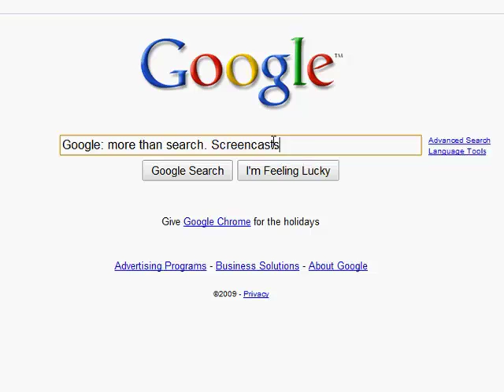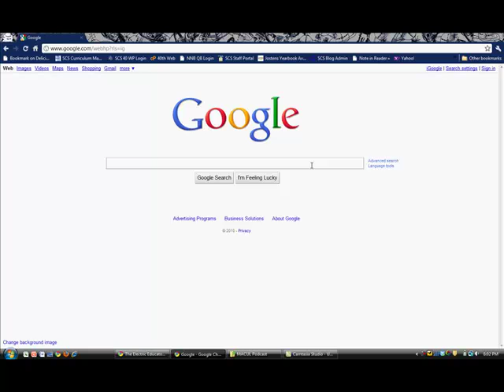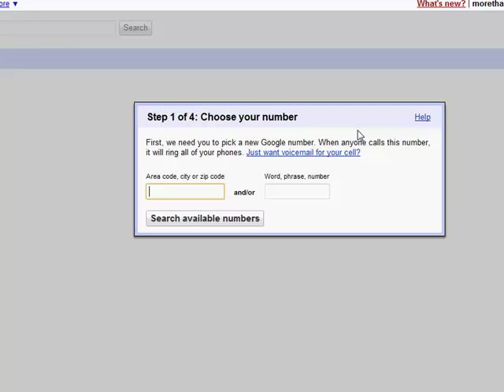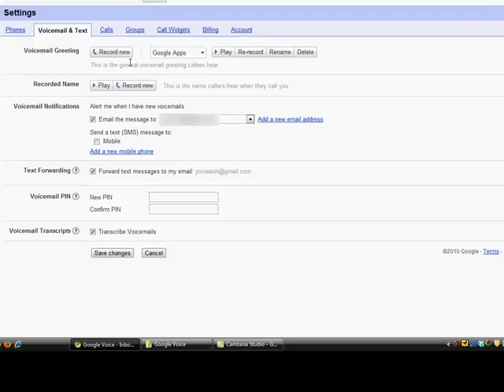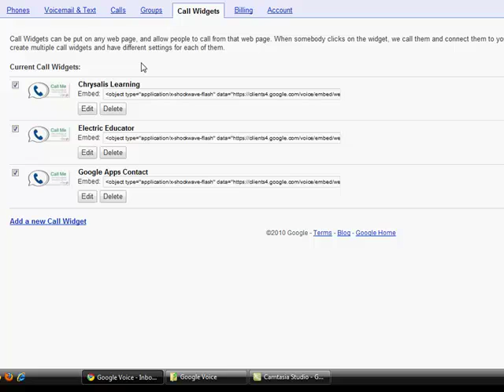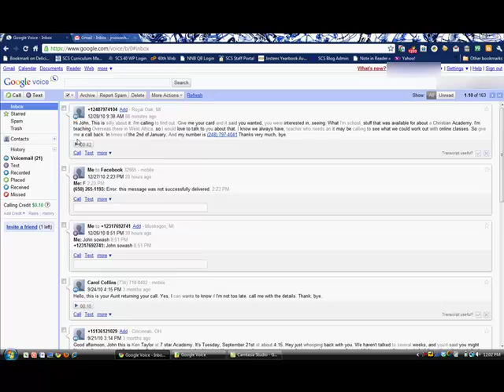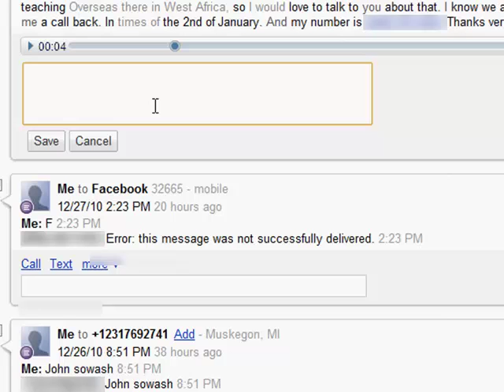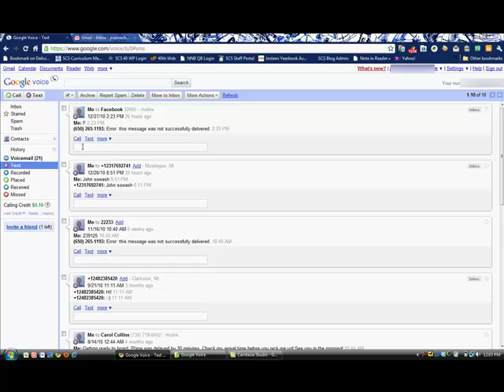Google Voice Introduction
Google voice connects your phones and give you control over who calls you and when. This tutorial explain the features and potential applications for Google voice in educational settings.